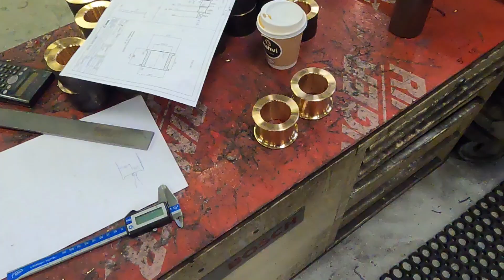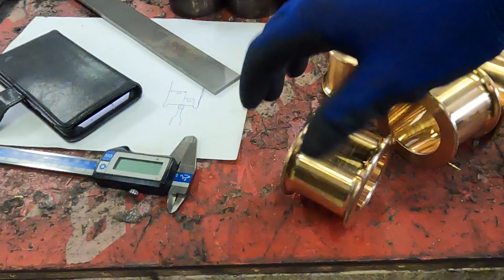4000 tilaajaa ja Tinapronsseja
WUHUU!!! 4000 Tilajaa täyttyi, Iso kiitos teille!! :) :)

Pääsin nyt ajelemaan noita Tinapronssi holkkeja.

Muistakaahan Koneväen pikkujoulut Kajaanissa 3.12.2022, siellä tulee olemaan mukavat kemut.
Huomioikaa myös majoitustarjous.

Koodilla "KONEISTAJAKIMMA2022" saa 10% lipun hinnasta poikkeen.